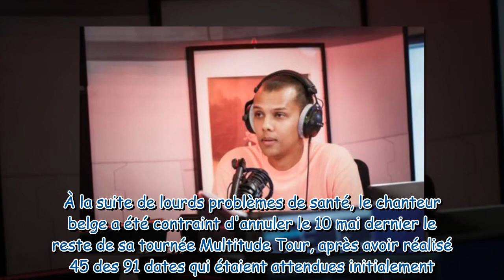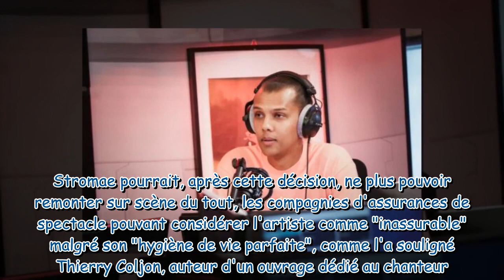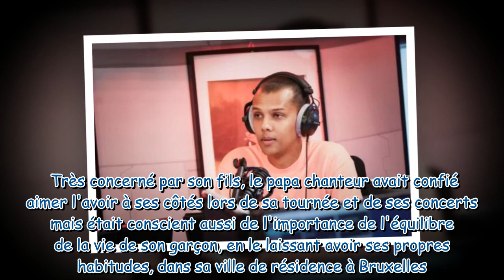Stromae contraint d’annuler sa tournée : cette nouvelle qui va lui redonner le sourire